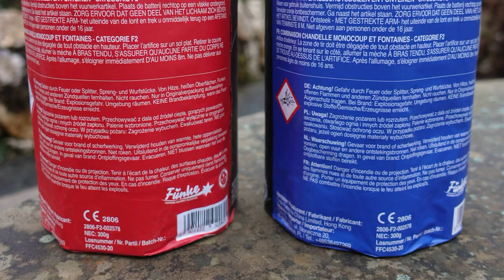Funke Springteufel 1 VS Funke Springteufel 2 | Batterien mit Überraschung | NEUHEIT 2021 [Full HD]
Heute im Test: Funke Springteufel 1 VS Funke Springteufel 2

2 fette Batterien mit unfassbarer Überraschung.
Wenn Ihr Eure Nachbarn beeindrucken wollt... dann damit :-)

Die Silberfontäne der Springteufel 1 ging locker 5m hoch,
siehe Vergleich mit dem Baum rechts im Video.

* Kamera, Camcorder, Videoequipment:

*2x "3-Flammen-Zigarrenbrenner"

* 2x BESTER Brenner (Sturmfeuerzeug)

KEEP WATCHING.